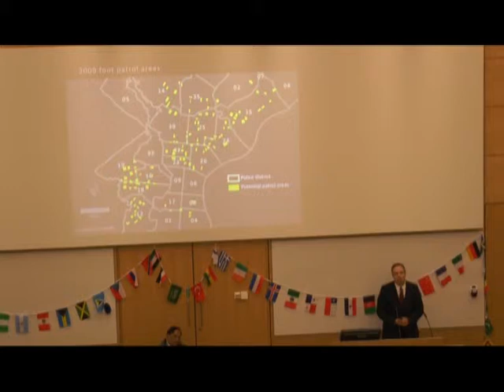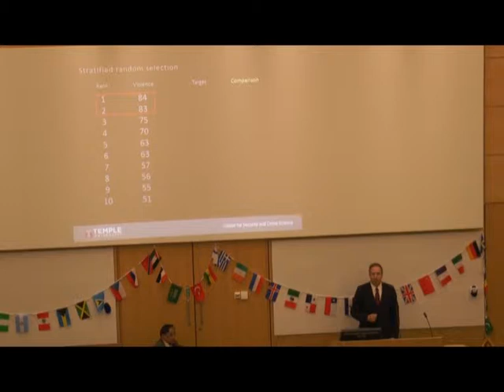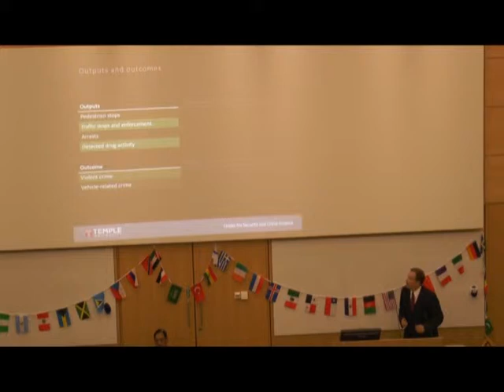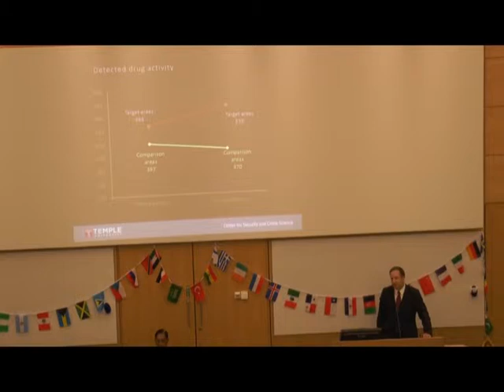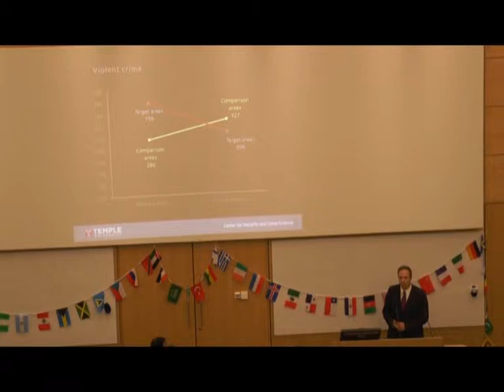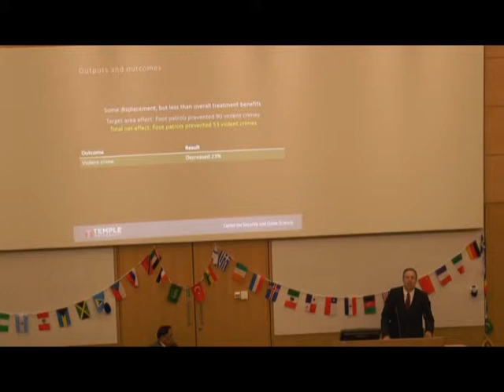Police-Initiated Experiments in Philadelphia - EBP2014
Police-Initiated Experiments in Philadelphia

Chair: Dr. R.K. Raghavan, Director (retired), Central Bureau of Investigation, India
Speaker: Professor Jerry Ratcliffe, Temple University